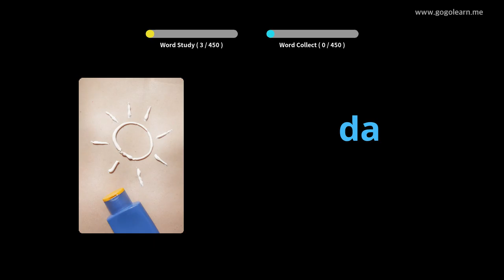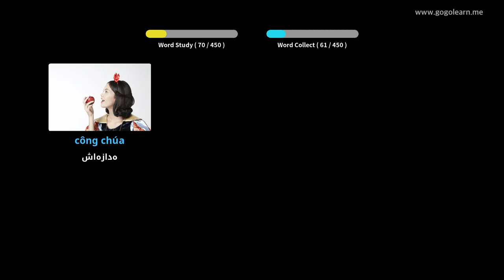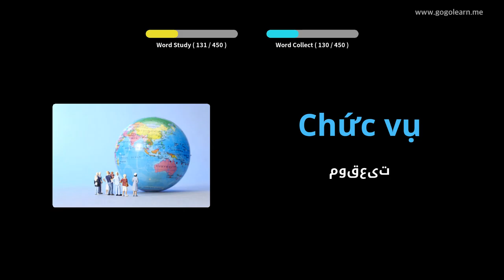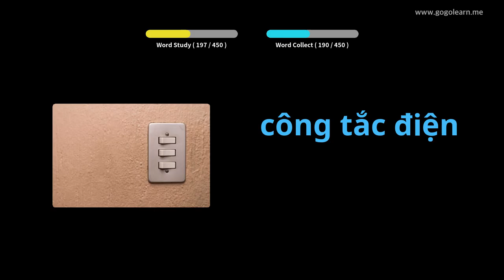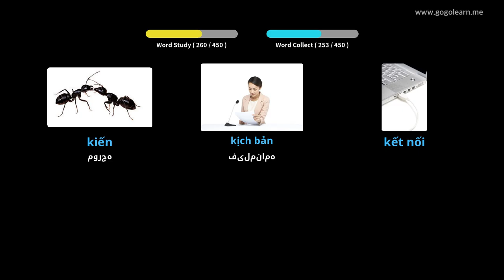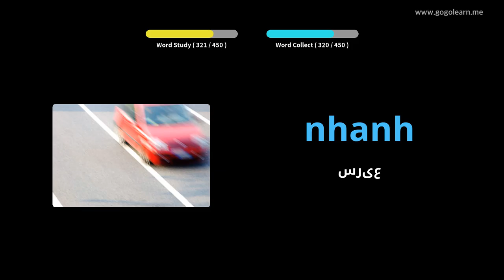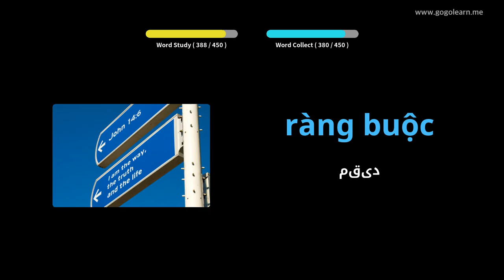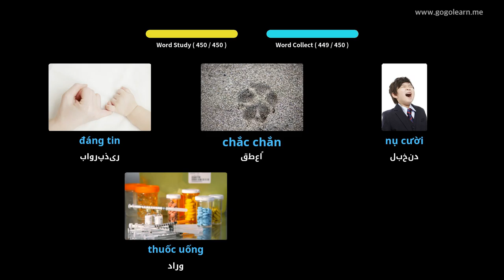مدرسه متوسطه واژگان ویتنامی 3 | Golearn